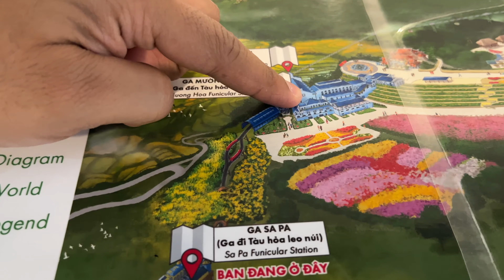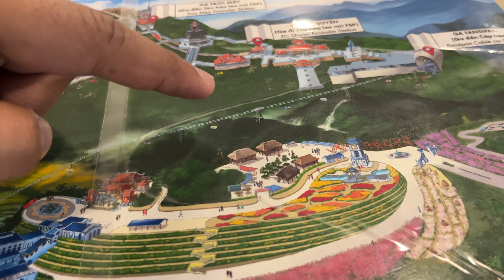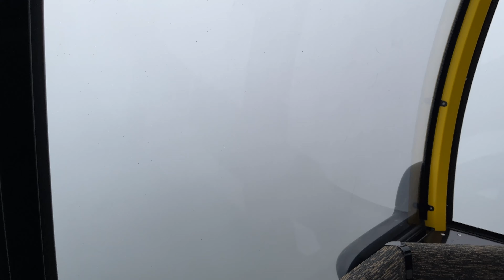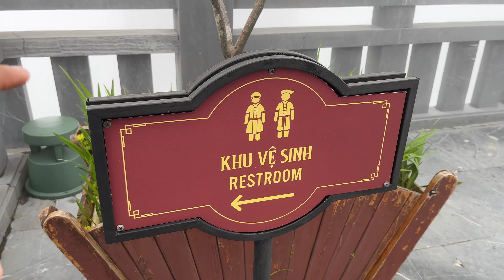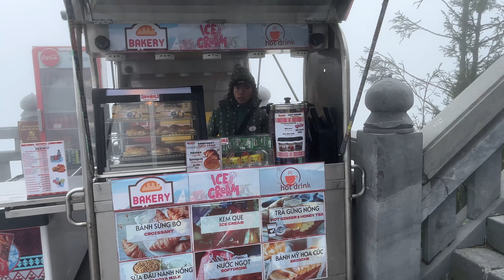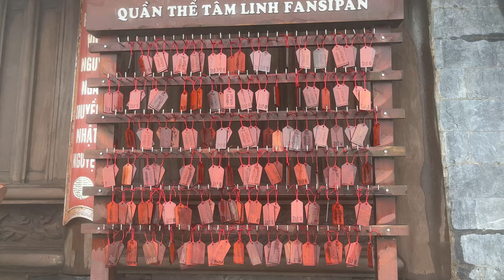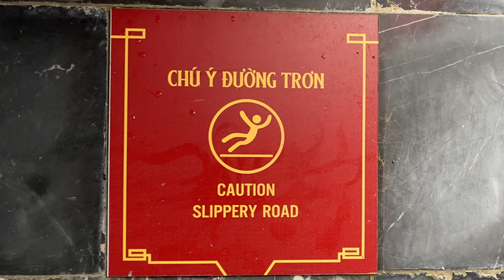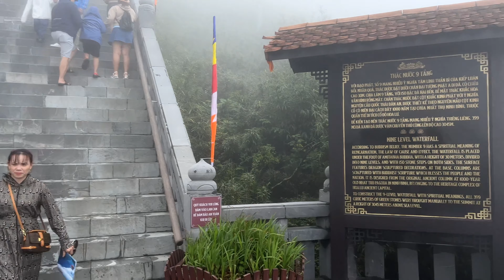Highest Mountain in The Indochinese Peninsula | Fansipan Mountain in Sapa, Vietnam🇻🇳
Hi Everyone,
नमस्ते (NAMASTE)
I'm Paras Kaushal, and I love to travel. I'm from India, and I make videos about my adventures.
In this video, we'll look at Fansipan, the highest mountain in Indochinese Peninsula.
Fansipan is located in the Northwest region of Vietnam and is known for its beautiful scenery and stunning views.

If You Enjoy This Vlog, Hit Like